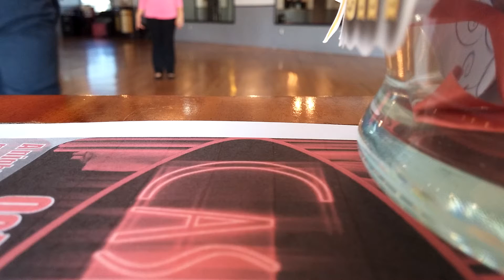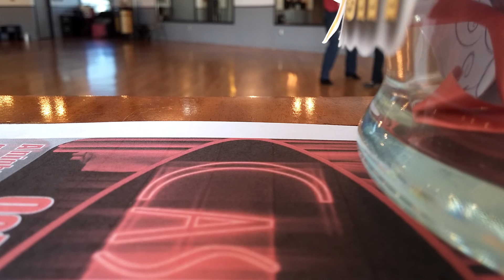Arlenes Rhythm Routines(3)